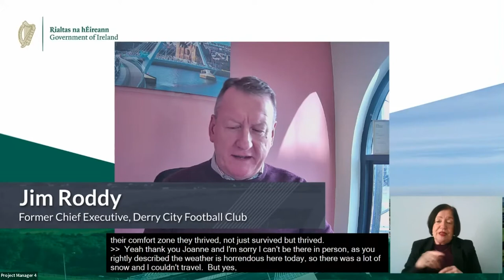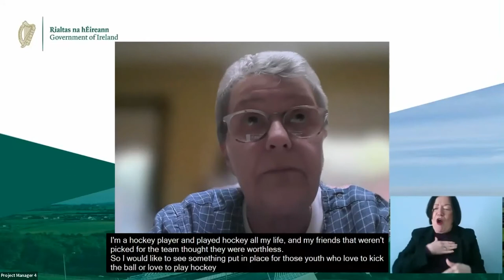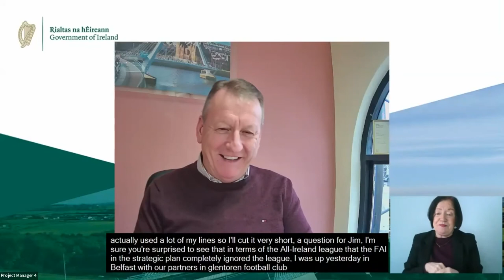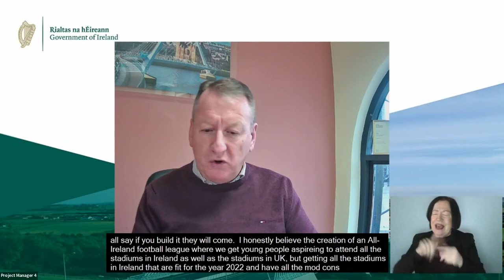SharedIsland Sport | Building community relations panel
On Thursday, February 24, the Shared Island Initiative hosted a cross-border dialogue on sport.

Panel one focused on building community relations through sport and featured Maura McMenamin, Community, Health and Wellbeing Manager at Ulster GAA, Elaine Nolan, Participation Director at Cricket Ireland, and Jim Roddy, former CEO of Derry City Football Club.

For more check out: gov.ie/sharedisland